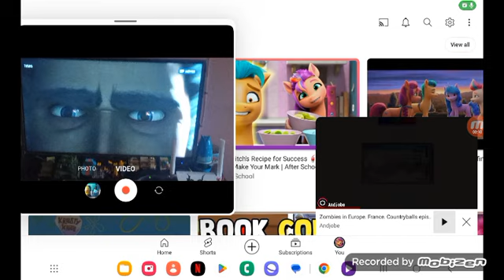Sunset shimmer sunny Rainbow dash rarity